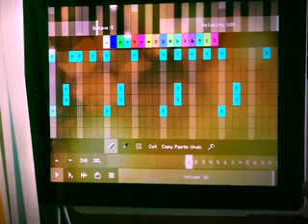Ngày mùa vui - vietnamese song - recorder cover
My short cover of lovely vietnamese tune "Ngày mùa vui".
The karaoke running in the background is made using an iOS app called "PixiTracker"